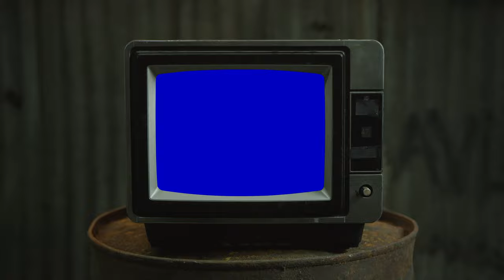The Seth Brown Duo - Dadcast #96: Featuring 2 LIVE performances!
Live from Moxley Media, Seth and Desiree Brown (The Seth Brown Duo) sit down with Dadcast and Joe Moxley to chat about their life on the road, music, the huge family, upcoming concerts and more! Two live song performances! Thank you Joe for the gracious use of your facilities!